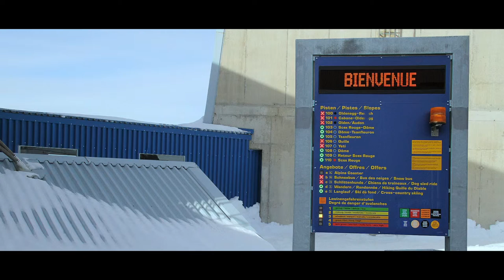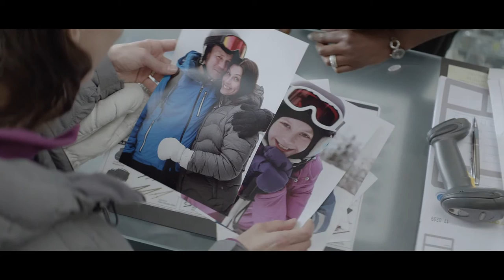Force Majeure - Trailer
En svensk familie rejser til de franske alper for at nyde lidt kvalitetstid sammen og et par dage på ski, men under en frokost på en bjergrestaurant udløses en lavine, og panikken spreder sig hurtigt. Ebba kalder på sin mand Tomas, mens hun selv forsøger at beskytte deres fælles børn, men han er allerede stukket af i forsøget på at redde sit eget liv. Selvom ingen kommer til skade, sætter begivenheden dybe spor i familien. Ebba har svært ved at abstrahere fra sin mands kujonagtige selviskhed, og samtidig forsøger han at bagatellisere episoden samt genvinde sin plads som familiens overhoved. I et forsøg på at få sat ord på situationen inddrages et hold venner, og resultatet er ændrede kønsroller og eskalerende frustrationer.